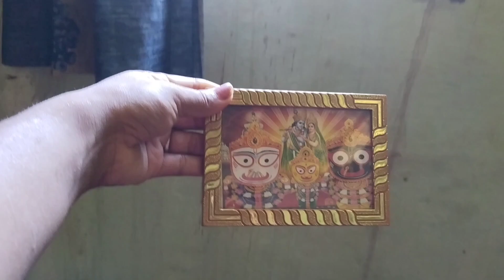মোৰ কাৰণে আজি এটা বিশেষ দিন//vlog